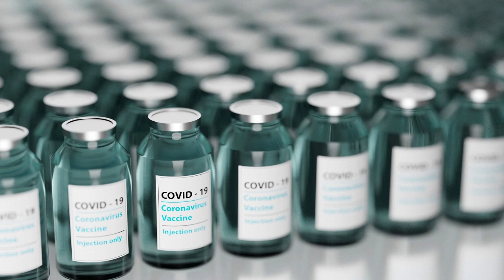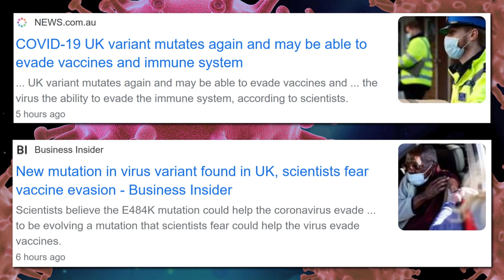I’m Not Taking the Vaccine for One Reason…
I’m not taking the vaccine for one reason… lack of long-term testing. That’s nothing to do with me being an “anti-vaxxer”. Actually, I’m the opposite of an anti-vaxxer. I’m up-to-date with all of my scheduled vaccines, as are my children. However, all those vaccines have been thoroughly tested. Whenever I’ve had to go overseas and the country says that I need a particular vaccine, I look into its potential side effects, make sure that it’s been proven to be safe and effective, then I get the vaccine. It’s a pretty simple process. However, the most mature of these covid vaccines is less than 12 months old. I think we can all agree that there hasn’t been time for adequate long-term testing. Although not a vaccine, one example that comes to mind is the thalidomide tragedy where years later, the drug was found to cause terrible birth defects in children whose mothers took the medication during pregnancy. Long-term testing is vital. If you choose to get one of these new covid vaccines, you are doing so with either incredible faith in what the politicians and medical community are telling you, or you are taking an incredibly gamble.